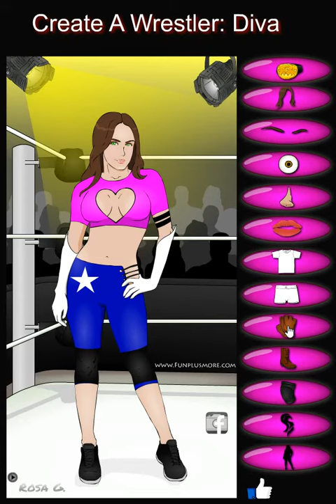Create A Diva - Dress up game.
The female version for Create A Wrestler is finally here! Create and customize a female wrestler.
Who says woman are not strong? Female fighters are becoming more common in today's fighting and wrestling sports. My respect and admiration to them. Female wrestlers have a lethal combination of beauty, sexiness and power. Play this game and create your own character.